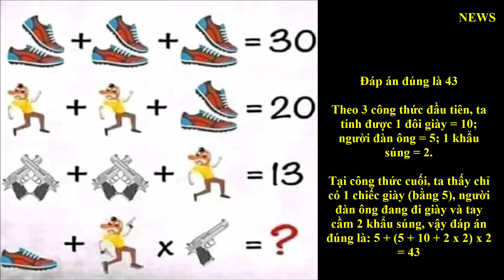Câu đố người đàn ông và khau sng thách thức cộng đồng mạng .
Hãy điền số còn thiếu vào dấu ?